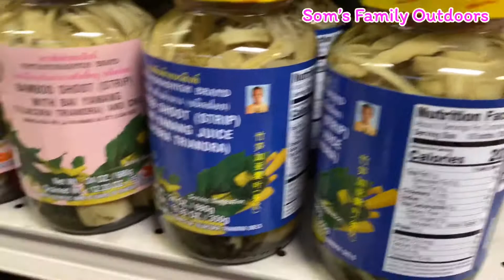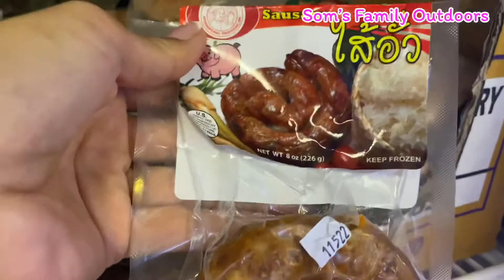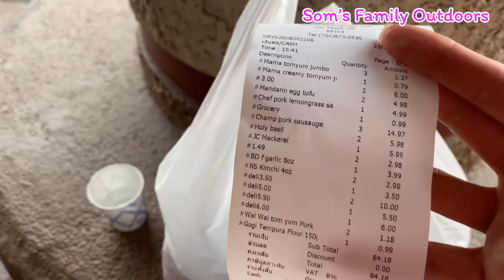รีวิว ร้านขายของไทย ในลาสเวกัส(Bangkok market)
หากเพื่อนๆกำลังมองหาร้านที่ขายอาหารไทยในลาสเวกัส หรือวัตถุดิบจากไทย ส้มแนะนำร้านนี้นะคะ มีทุกอย่างเลยค่ะ (อีกช่องทางนึงที่สามารถชมคลิปจากส้มได้ ตามลิ้งนี้เลยนะคะ